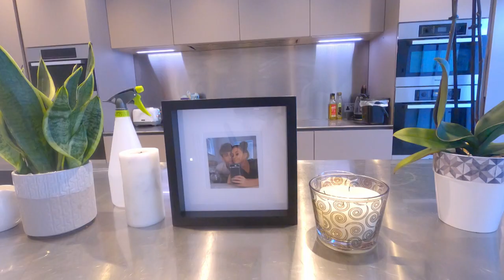EP #6: Holly H's Guernsey Girl Gaff | MTV Cribs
EXCLUSIVE: The social media superstar Holly H is giving us some serious cheese shelf goals...

Don’t miss brand new MTV Cribs on Mon1st Dec @ 8pm – only on MTV UK!